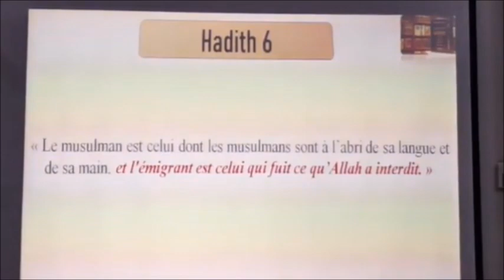É𝙢𝙞𝙜𝙧𝙚𝙧 𝙥𝙤𝙪𝙧 𝘼𝙡𝙡𝙖𝙝 𝙘'𝙚𝙨𝙩 𝙥𝙖𝙧 𝙠𝙞𝙩 𝙨𝙖𝙠𝙞 𝙡𝙞𝙣 𝙞𝙣𝙩𝙚𝙧𝙙𝙞𝙩 𝙣𝙤𝙪𝙨! 𝙋𝙖𝙧 𝙁𝙧. 𝙕𝙖𝙮𝙙 𝙄𝙢𝙖𝙢𝙖𝙣𝙚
The Minaret Of Good Preaching - É𝙢𝙞𝙜𝙧𝙚𝙧 𝙥𝙤𝙪𝙧 𝘼𝙡𝙡𝙖𝙝 𝙘'𝙚𝙨𝙩 𝙥𝙖𝙧 𝙠𝙞𝙩 𝙨𝙖𝙠𝙞 𝙡𝙞𝙣 𝙞𝙣𝙩𝙚𝙧𝙙𝙞𝙩 𝙣𝙤𝙪𝙨! 𝙋𝙖𝙧 𝙁𝙧. 𝙕𝙖𝙮𝙙 𝙄𝙢𝙖𝙢𝙖𝙣𝙚 @ Al-Meezan Masjid